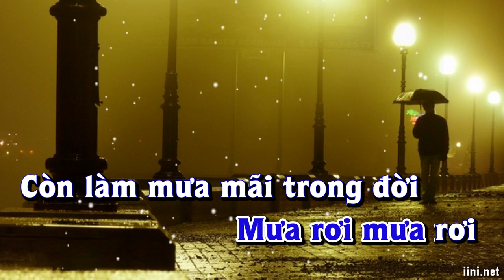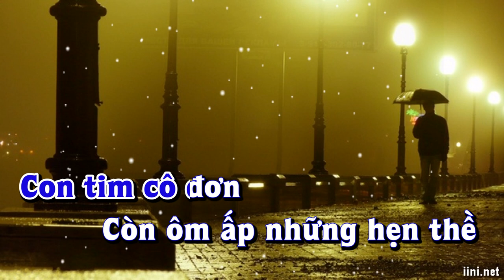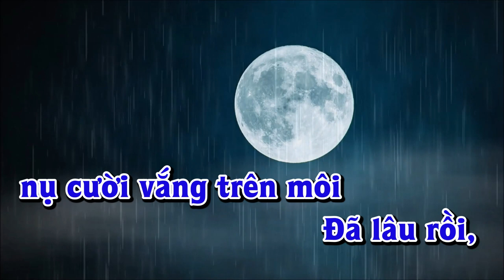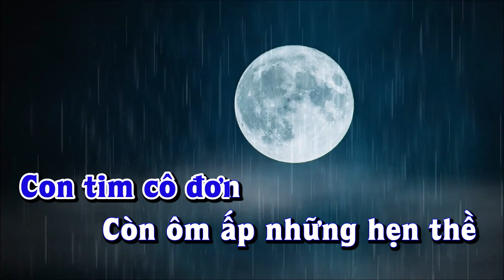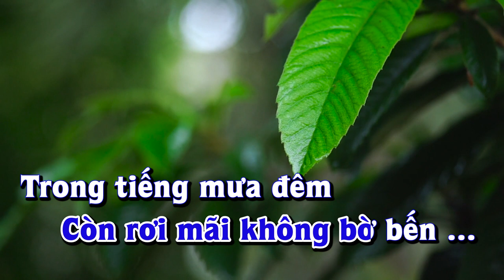Karaoke - TIẾNG MƯA ĐÊM Tone Nam | Lê Lâm Music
Lê Lâm Music KaraokeTIẾNGMƯAĐÊMToneNam
KaraokeNhạcSốngTIẾNGMƯAĐÊMToneNam